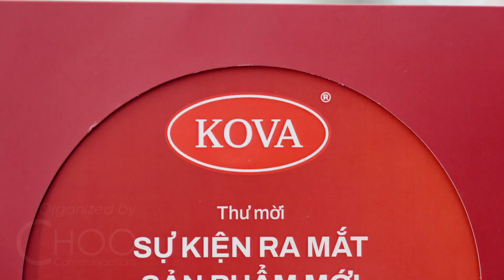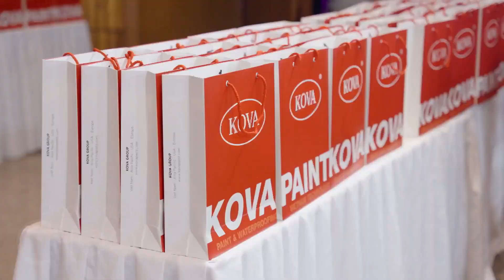KOVA New Product Launching | Aftermovie | CHOO Communications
CHOO Communications - Integrated Marketing Communication
Event/Activation
Creative Production

We are Vietnamese Fighter Agency
We do Guerilla Marketing
We are flexible in our ways and operation
We may be as powerful as big one
"A little difference is difference" is what we talk
We always work for the effectiveness not for
the political correctness
We are creative @ work to serve our clients
We do like the real ownership with our clients
We promote soft and nice service to
our clients
Our rich experience on developing new
brand to powerful brand, in Drink & Nutrition category, also Fashion and Luxury goods.